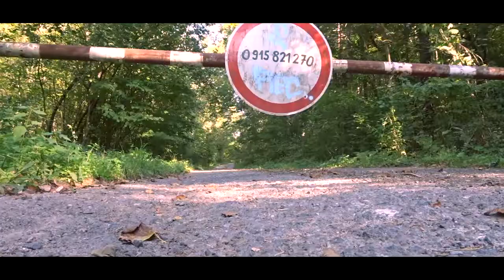Funtek MT4 introducing l Funtek MT4 in stone-pit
Funtek MT4 in stone-pit